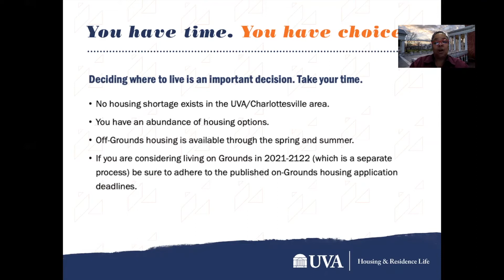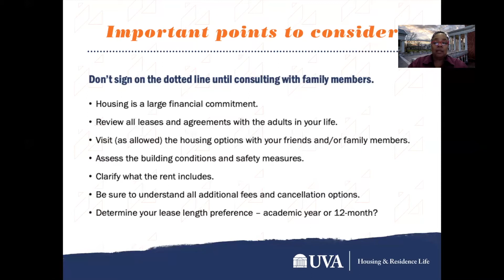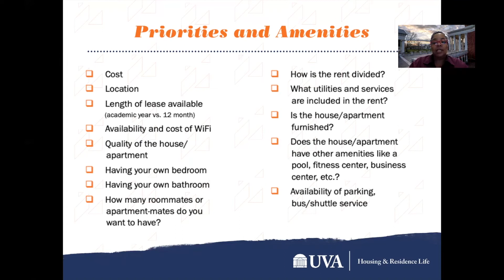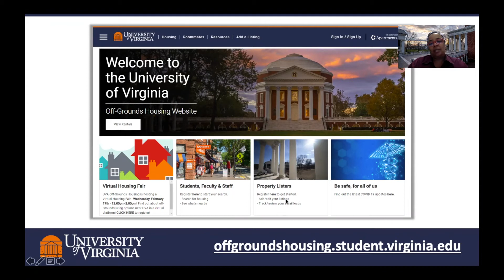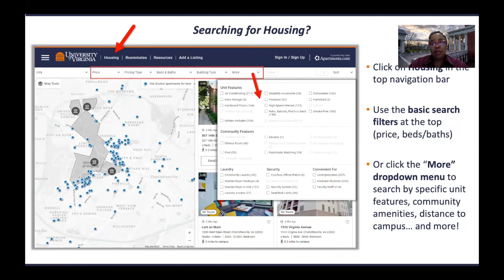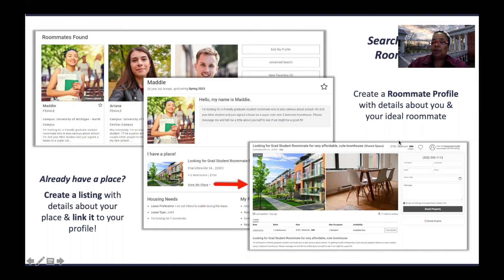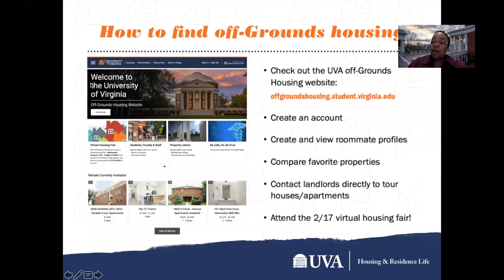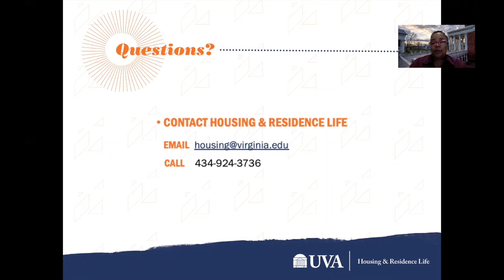Live ON Housing Webinars: Off-Grounds Housing Options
Join Housing & Residence Life Assistant Director Countess Hughes to learn more about off-Grounds housing locations and options, priorities and amenities to consider, and how to find housing using our off-Grounds housing partner's website, offgroundshousing.student.virginia.edu.